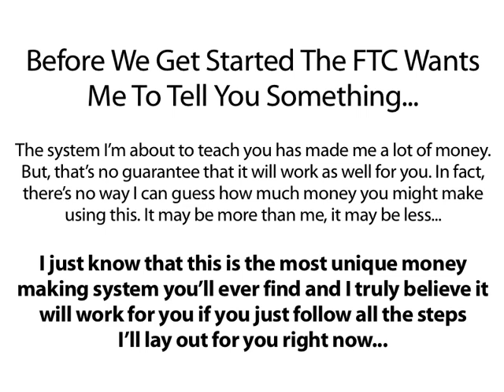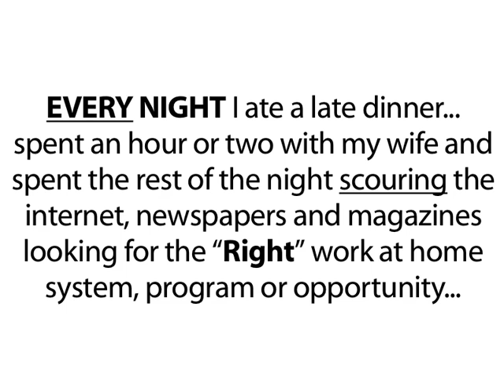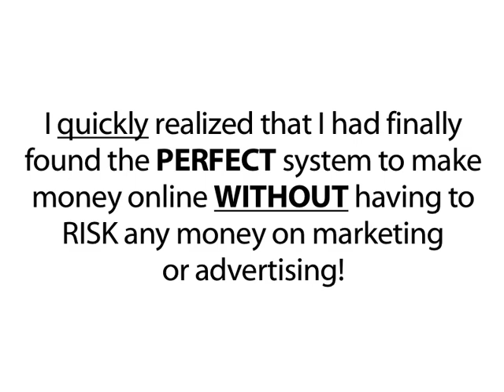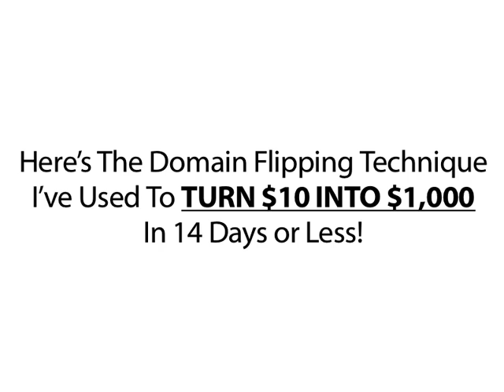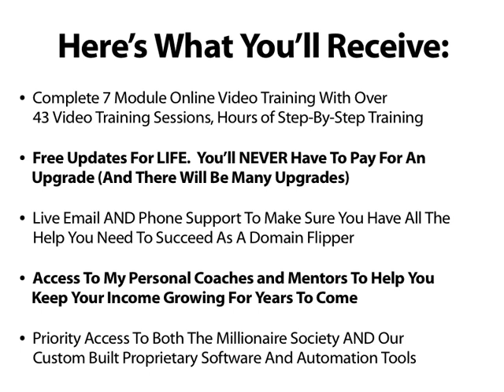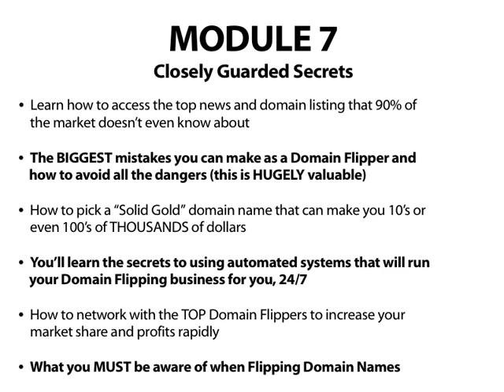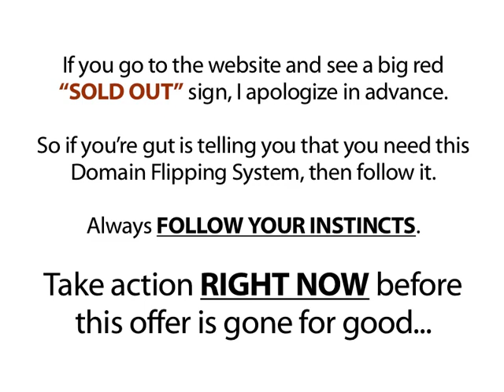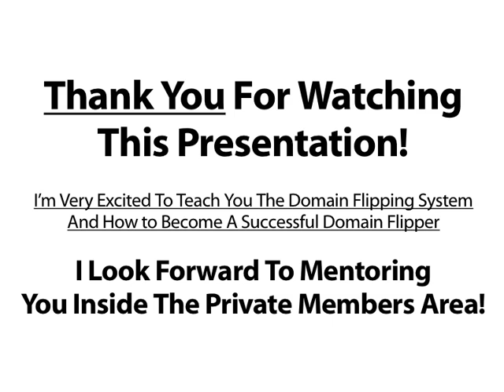Domain Flipping - Best Place Buy And Sell Domains | Make Money Online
Domain Flipping is about buying and selling domains quickly for profit. This can be new domains, dropped domains or expired domains.